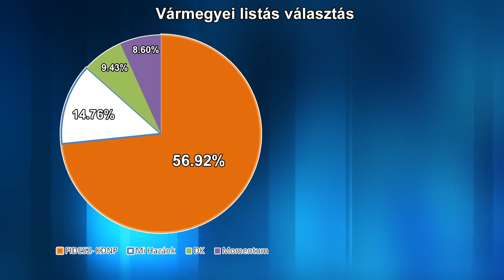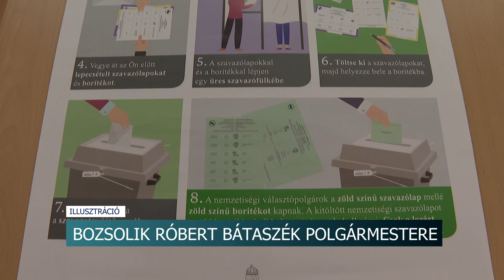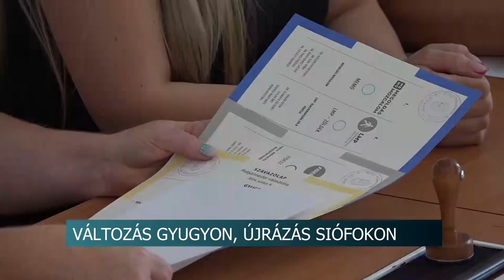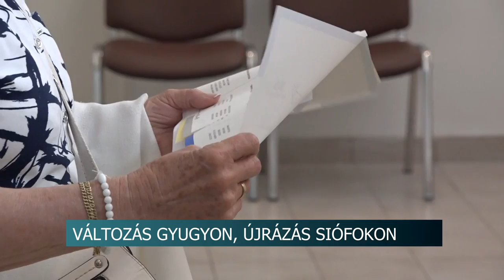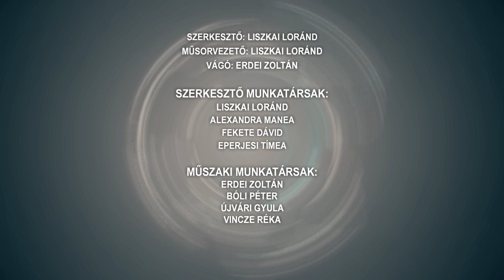Híradó - 2024.06.10.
Választási eredmények Tolna vármegyéből - Nekik szavaztak bizalmat
Taroltak - Az összes egyéni választókerületet megnyerte Szekszárdon a FIDESZ-KDNP, a polgármestert is ők adják
11 mandátum - Nagy arányú győzelmet szereztek a kormánypártok a Tolna vármegyei közgyűlés választásán